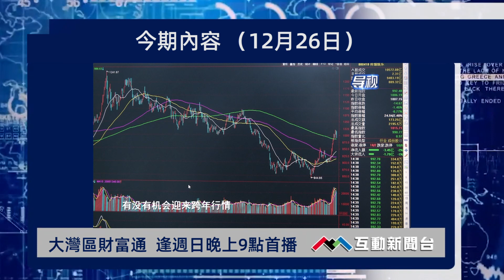本週《大灣區財富通》預告--互動新聞台Ch2 星期日（12月26日）晚9點首播